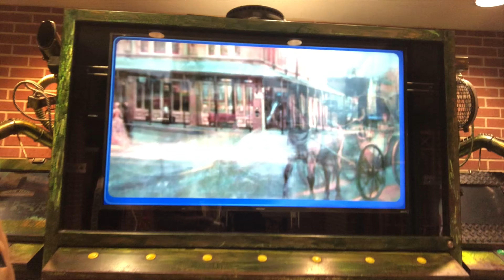Vlog to Texas ‼️‼️